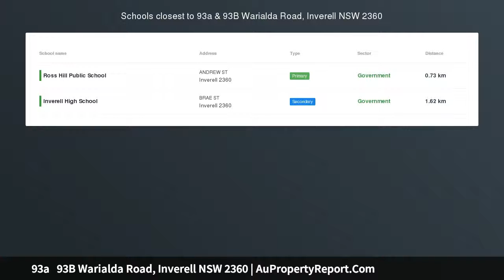93a 93B Warialda Road, Inverell NSW 2360 | AuPropertyReport.Com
93a   93B Warialda Road, Inverell NSW 2360
Property Type: house
Bedrooms: 2
Bathrooms: 2
Car Space: 2